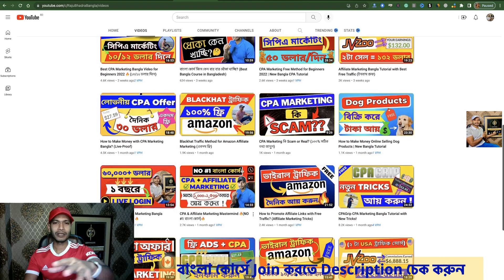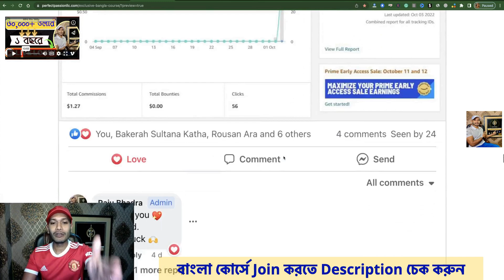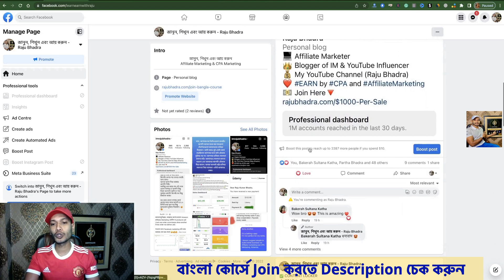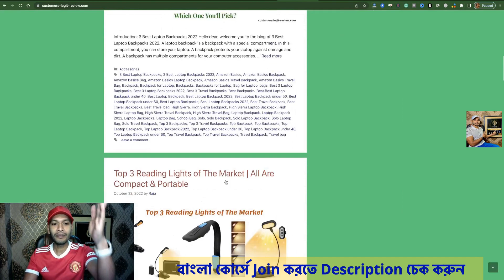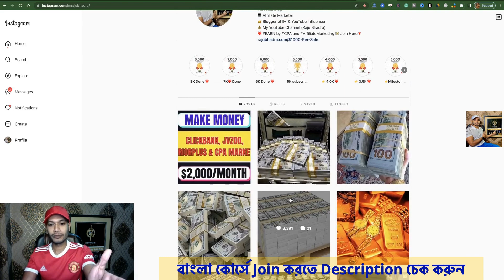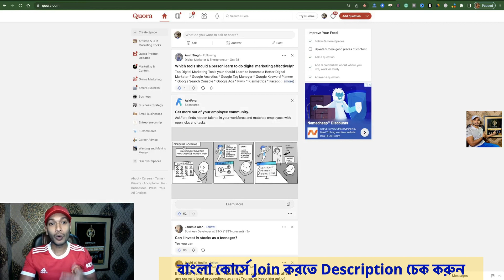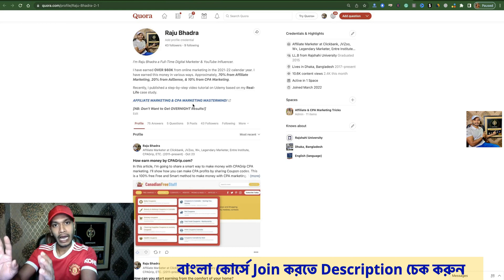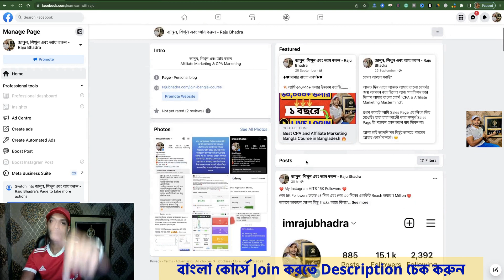Best 4 Free Traffic for CPA & Affiliate Marketing | Bangla Traffic Tutorial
Welcome to my Bangla YouTube channel and this tutorial “Best 4 Free Traffic for CPA & Affiliate Marketing”.

Traffic is the main key to Affiliate & CPA marketing. If you have traffic then you can make money other than not. You can’t run your Affiliate & CPA marketing doing any scam task.

My favorite 4 Traffic sources are:

1. Website
2. YouTube
3. Instagram
4. Quora.

Raju Bhadra.